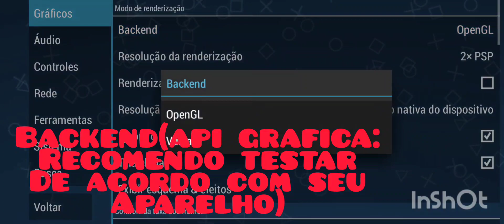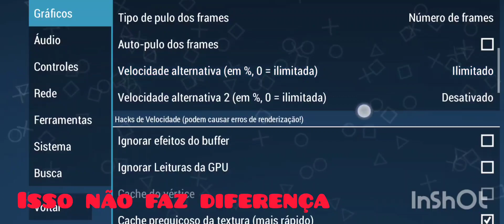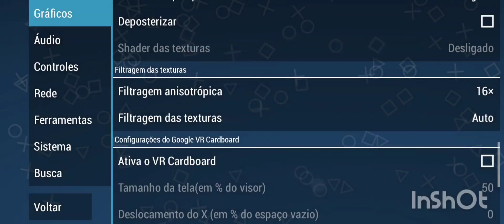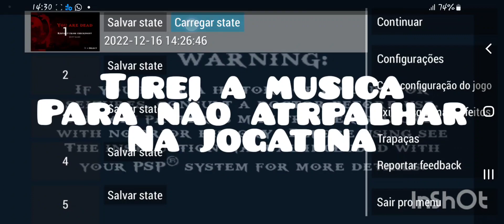ppsspp 1.14 configuração 60fps. jogue varios jogos em 60fps!!!!!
hoje trago a configuração do ppsspp 1.14 para 60fps.as atenção: nem todos os jogos de psp rodam 60fps.
aprobeitem o video

meu aparelho: S20 fe snapdragon865
6GB RAM/128GB

se increva pfv 🙏